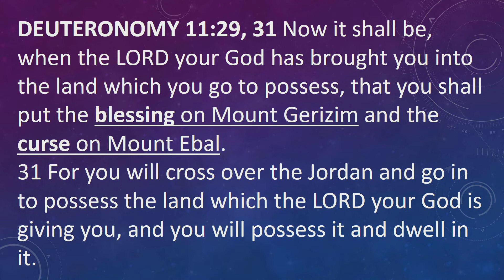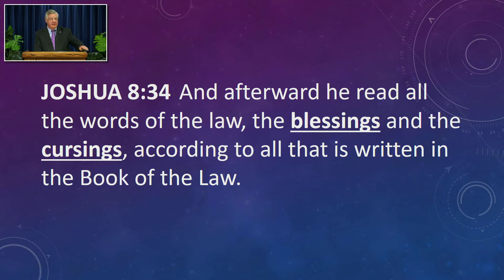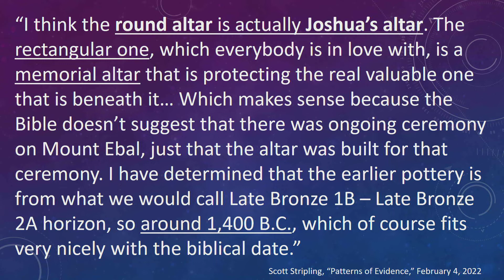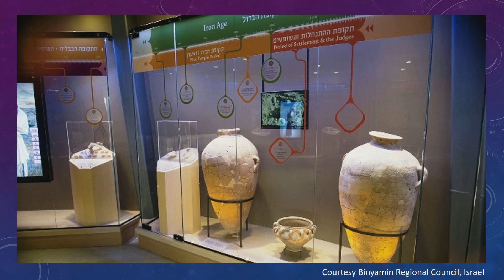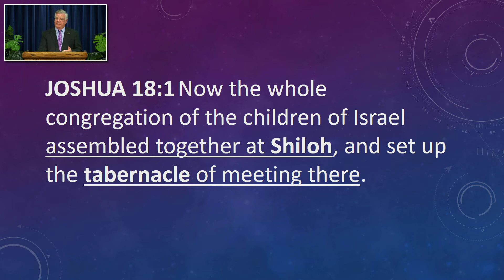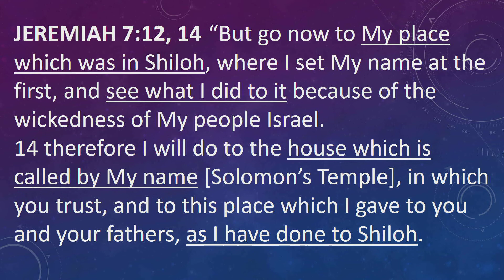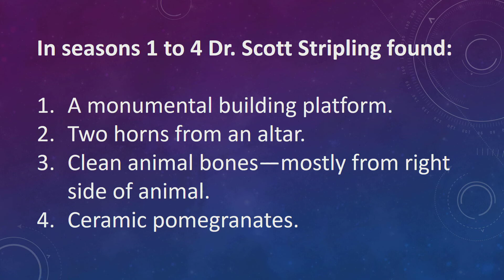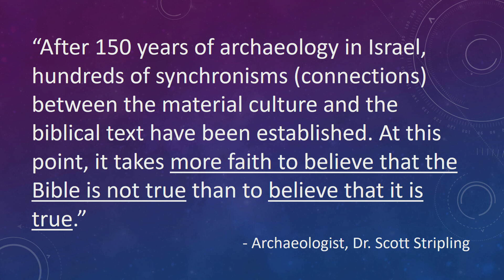"More Proof of the Bible: Shiloh and Mount Ebal" by Peter Eddington - September 3, 2022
Recent archaeological work being done on Mount Ebal and at ancient Shiloh strengthen our faith and belief in the Bible. Let's discuss some of the amazing discoveries found at these two sites which support what Scripture says happened there three thousand years ago.

Given on September 3, 2022 by Peter Eddington
United Church of God - Cincinnati East, Ohio Congregation